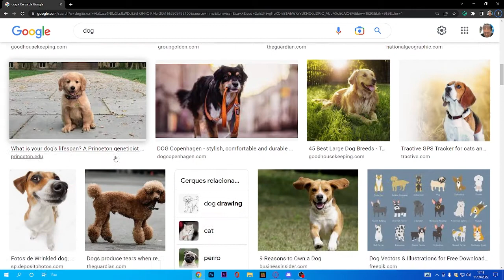Watching dog photos I BUY 3 OF THEM!!!1! *tHIS VIDEO IS CRAZY!!!¿*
In this video I watch some canine🐶 images in Google, Hope you enjoyed🐶🐶🐶